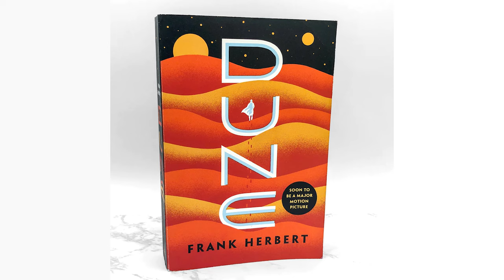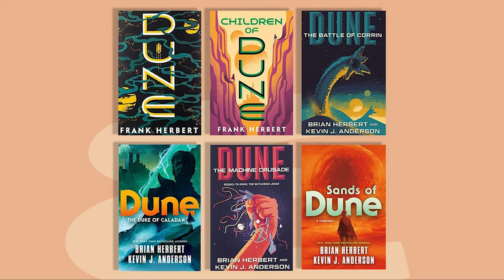Every DUNE Spin-Off In Development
You might be wondering what’s next for the Dune franchise after the release of Dune: Part 2, the second movie in the planned trilogy by Denis Villeneuve. In this video, I’ll tell you everything you need to know about the third movie, Dune Messiah, and the other Dune projects that are in development, such as a TV series (Dune: Prophecy) and a video game (Dune: Awakening).

0:00 - Dune Messiah (Third Movie)
1:20 - Other Books (Future Movies)
2:23 - Dune: Prophecy (TV Series)
3:23 - Dune: Awakening (Video Game)

About Rocket Riley:
Hey everyone, welcome to the official Rocket Riley YouTube channel! I've got you covered with videos on every movie and television show you love!